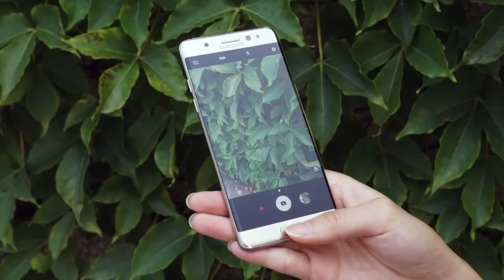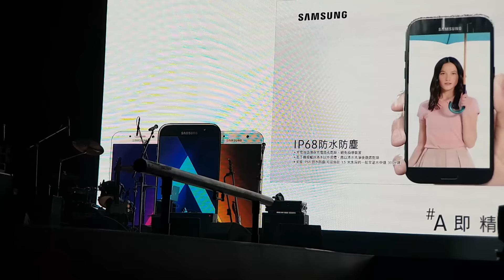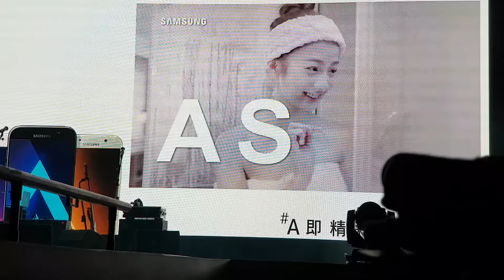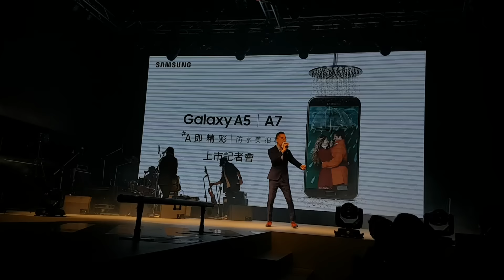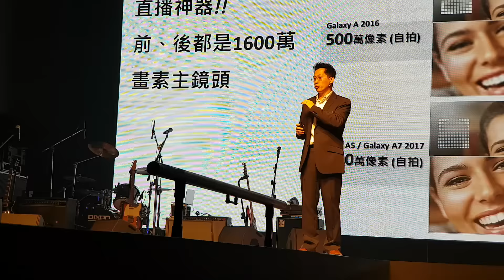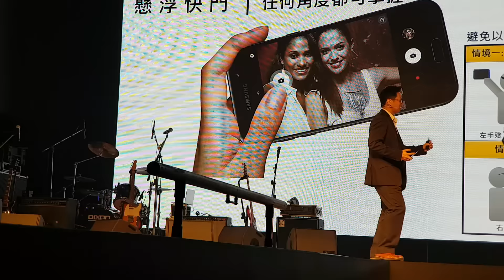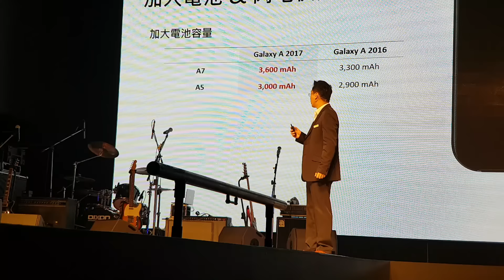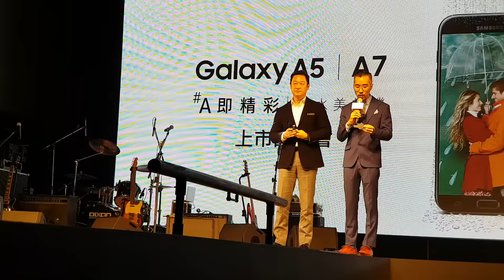Samsung Galaxy A7 | A5 2017 台灣上市記者會記錄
．錄製器材：Samsung Galaxy S7 edge + 2x增距鏡